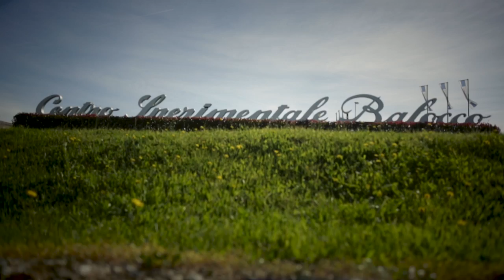Jeep Experience in Balocco for Juventus players - trailer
Four-wheel performance for Juventus players! Featuring Jeep Wrangler, Jeep Grand Cherokee and the brand new Jeep Cherokee on the offroad circuit of Balocco, Italy.